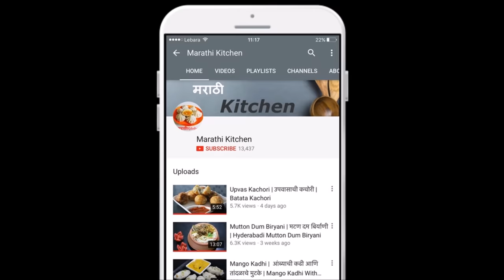Jwariche Ambil | थंडगार आणि पौष्टिक ज्वारीचे आंबील | Ambil Recipe in Marathi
थंडगार आणि पौष्टिक ज्वारीचे आंबील -
३ चमचे ज्वारीचे पीठ
६-७ पाकळया लसूण
आलं
थोडीशी बारीक चिरलेली कोथिंबीर
१ चमचा धणे जिरे पूड
जिरे
आवडीप्रमाणे २ -३ चमचा हिरव्या मिरच्या
२ चमचे साखर
चवीप्रमाणे मीठ